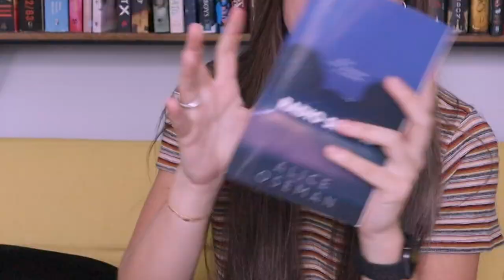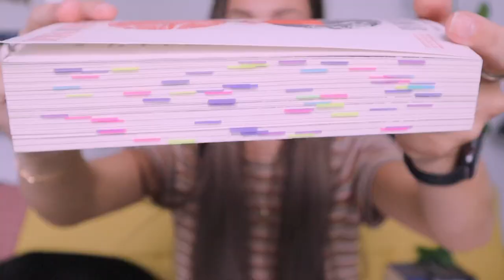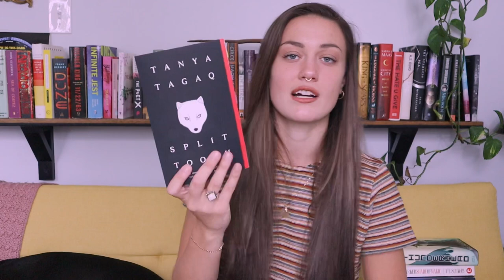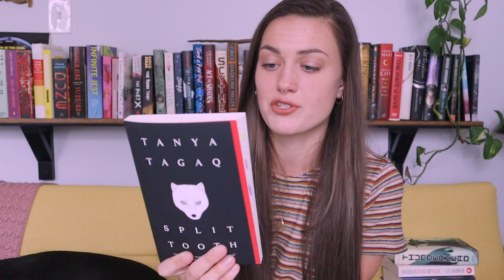August Wrap-Up! | Three 5-Star Reads!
helloooo, here’s my August Wrap up! I hope you all are having a great September already!! :)

Books mentioned:
Midnight Sun
Children of Blood and Bone
Tea Dragon Society
Tea Dragon Festival
Tea Dragon Tapestry
Radio Silence
A Darker Shade of Magic
The Toll
Split Tooth
The Namesake